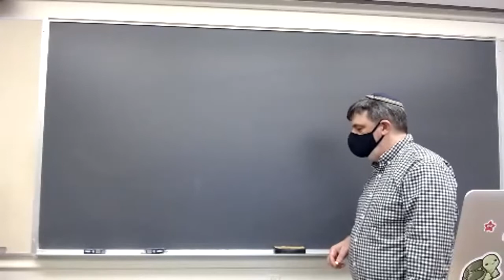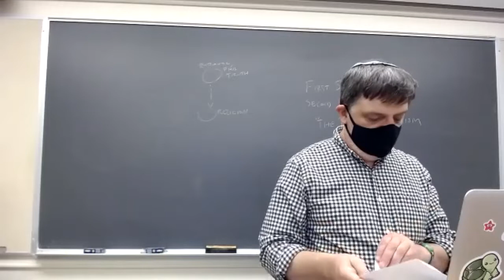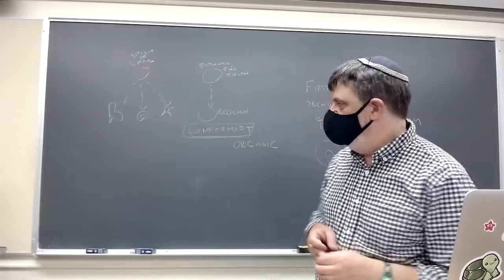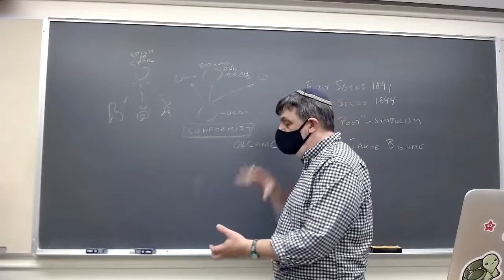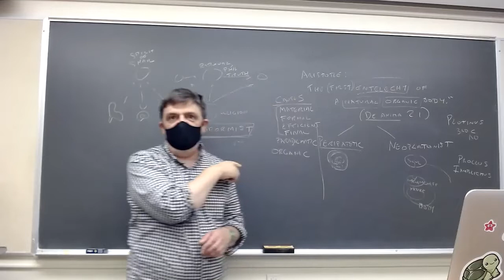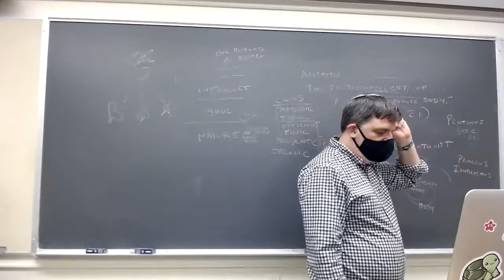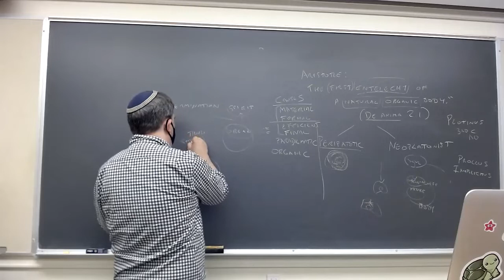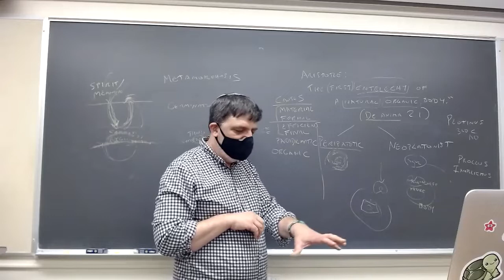19th Century: Emerson, lecture 2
PHIL 107, UC Santa Cruz, Fall 2021, lecture of 10/26: Emerson, "The Poet"